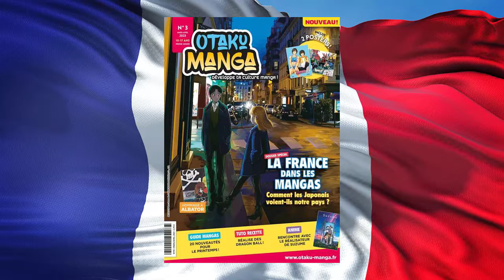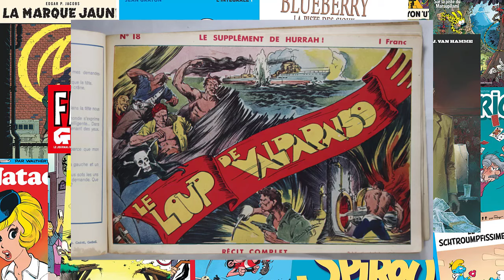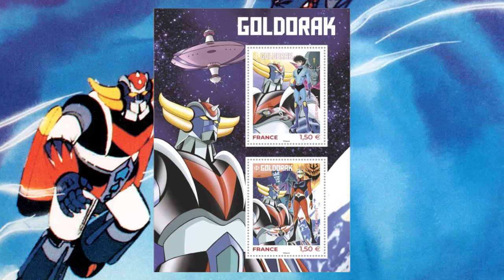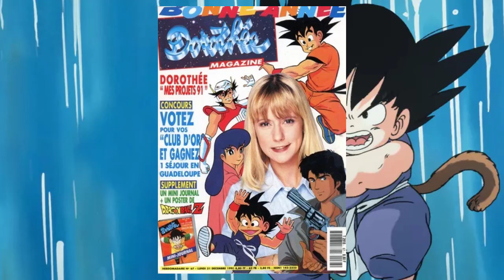How France Quietly Dominated The Manga Market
Our French friends are some of the most hardcore fans of anime & manga. How did that become that way and why is this a well-hidden secret?

ABOUT US:
This channel was created to give meaning to reading an unhealthy amount of manga.

The Manga World Is... French.